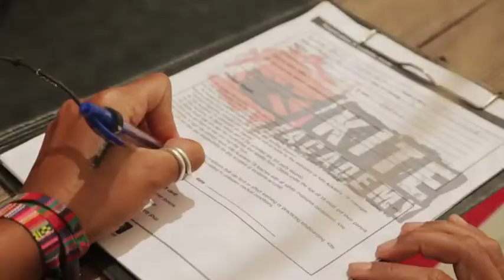Garanti Bankası Freestyle Kitesurf 2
Garanti Bankası Freestyle Kitesurf 2 reklam çekimleri garanti bankası sponsorluğunda gerçekleştirildi. Filmin çekimleri profesyonel olarak gerçekleştirildi.​​​​​​​

Pilot: Furkan Başer
Dop: Berkhan BAŞER
Camera: Nikon D5300 DSLR
Lens: 14-52 Lumix Micro 4/3 Converted
Helicopter: MK Hexa 6 14X6 Carbon prop
Lokasyon: Aksaray / Türkiye